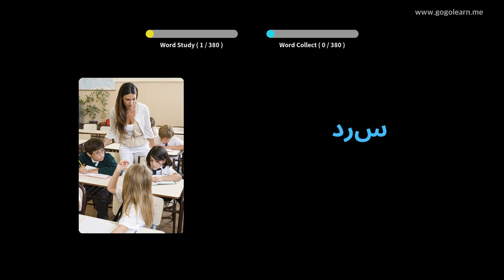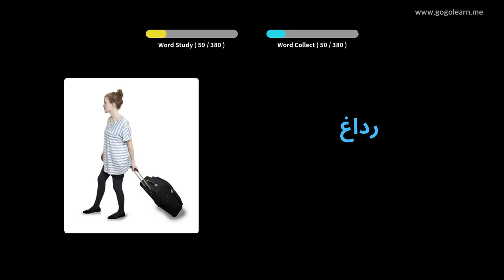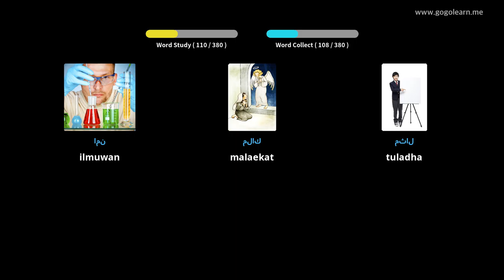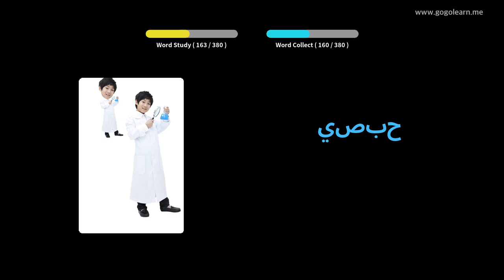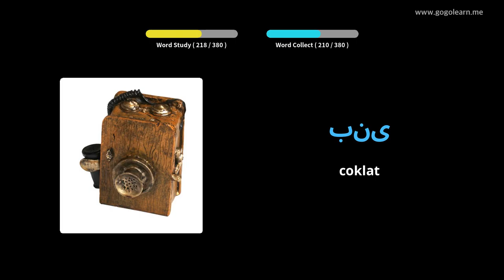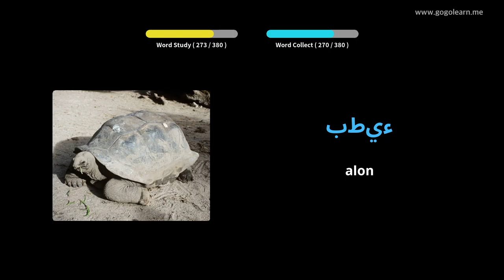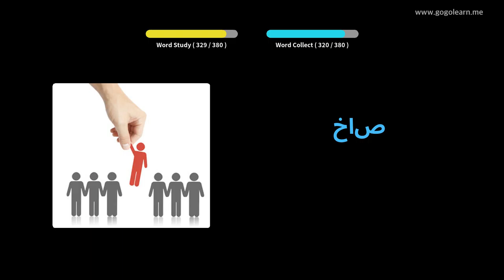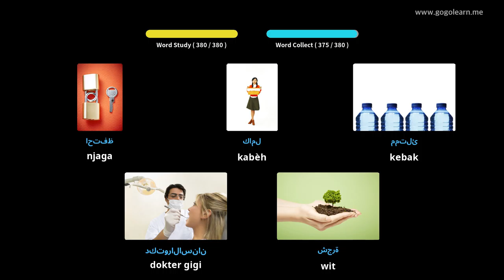Kosa Kata Arab Sekolah Menengah 1 | Golearn